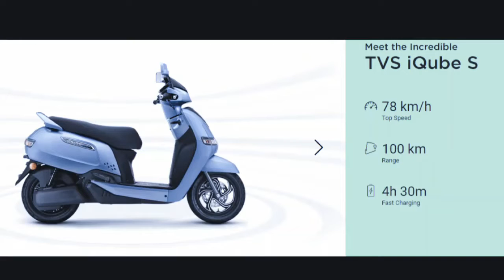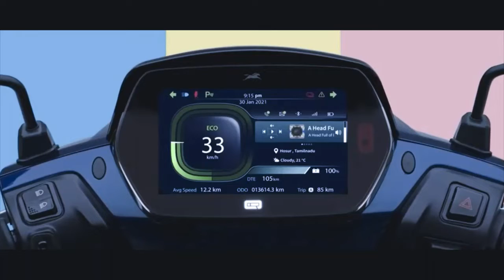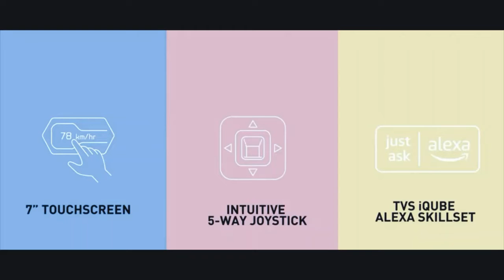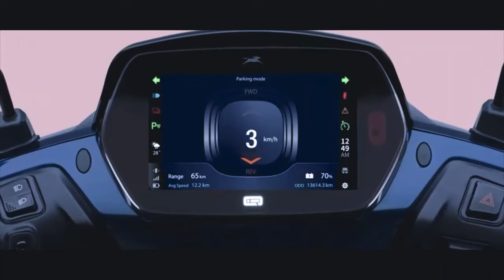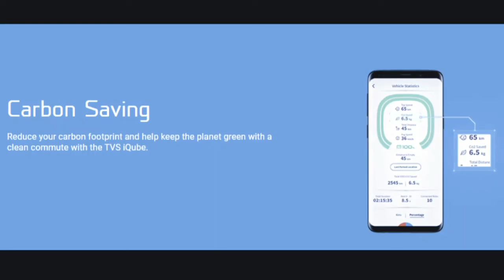2022 TVS iQube Electric with Alexa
Detail vedeo on 2022 TVS iQube Electric with Alexa by
AUTOS N CARS